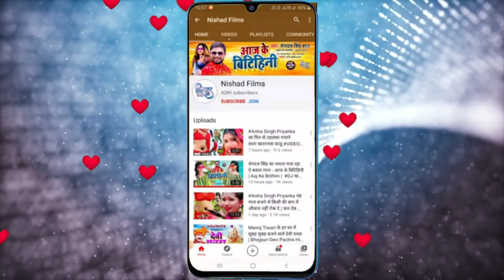डीजे पे आग लगा दिया ऐ गाना | केतनो तू हचका के डलबा | Govibnda Gold | Ketano Tu Hachkake Dalba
►  Album - Ketano Tu Hachkake Dalba

►  Singer - Govibnda Gold

►  Lyrics - Bunty Singh

►  Music Director - Abhinav Singh

►  Video Director - Bunty Singh Babuan